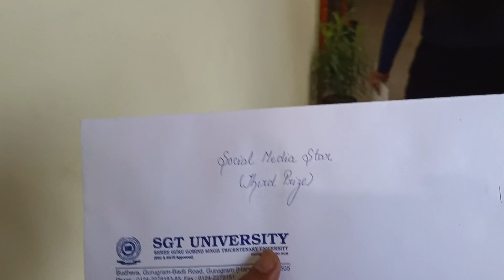THANK YOU GUYS FOR THIS!🥺 || INTER - COLLEGE COMPETITION || Day 3